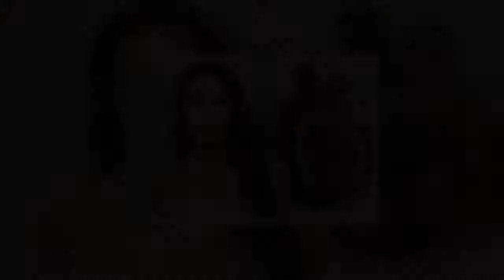Kim Kardashian flashes cleavage as she puts on nude display in clingy minidress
Kim Kardashian is showing fans it's business as usual with her latest steamy Instagram snap.   Fans were delighted to see Kim back in action as she showed off her hourglass proportions from all angles.  Since the 39-year-old's husband Kanye West's very public outburst on Twitter, her social media feed has been oddly quiet.  With the exception of the promotion of her underwear range, Kim has reframed from sharing any recent images of herself.    Proving she's moving forward from all the drama, she put her best foot first and stunned in skintight nude dress.  Working her magic for the camera, she dazzled fans with her famous curves.   In true Kim fashion, the item boasted a cinched in waist, enhancing her gym honed physique.  She completely rocked the flimsy strapped garment that flashed copious amounts of cleavage.    Sprucing up her attire, she doubled up on her gold embellished chains as she oozed sass.  The beauty mogul dramatically changed up her look during lockdown, opting for flamboyant flame red hair as opposed to her usual raven locks.  Today's top showbiz stories    Showcasing that she was back to her normal self again, she returned to her jet black tresses, that were groomed into effortless brushed out waves.  Kim's makeup is always immaculate and today was no exception either.   Boasting her signature contoured cheek bones, fluttery lashes, lined lips and lashings of gloss, she looked nothing shy of stunning.  Fans were elated with the post and couldn't wait to welcome her back.  One person chimed: "Same Kimmie."  Another added: "She's back."  A third gushed: "You're completely owning that dress Kim. Wow."